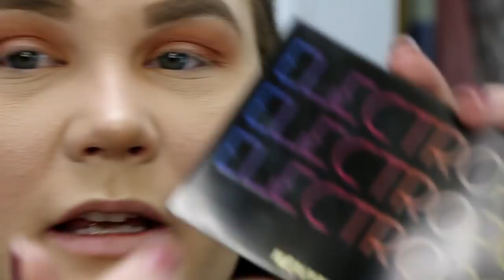NEW! Kevyn Aucoin Electropop Pro Eyeshadow Palette// Swatches, Try On and Thoughts!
Oh man yawl we have another shimmery eye palette to be checking out today! I am so excited to try out something from this brand and I have to admit, I am a little impressed with the results! What do you all think?!